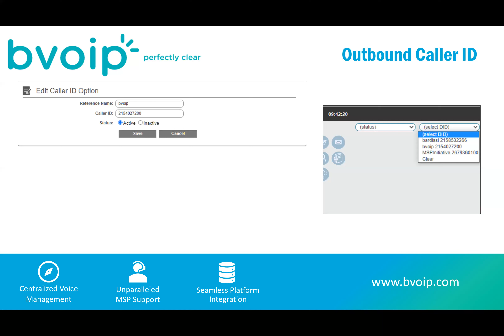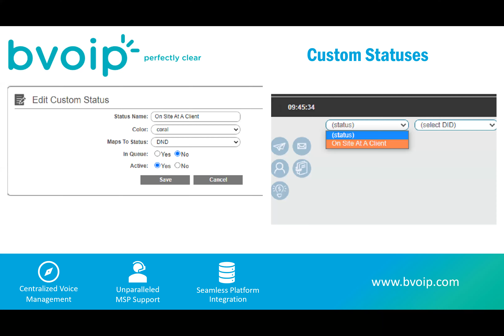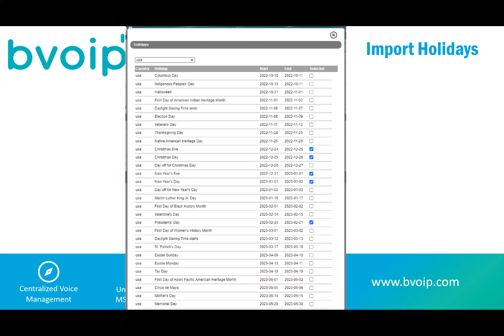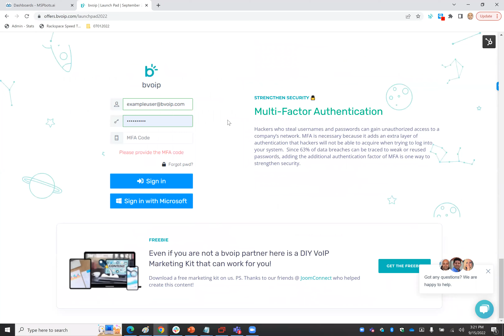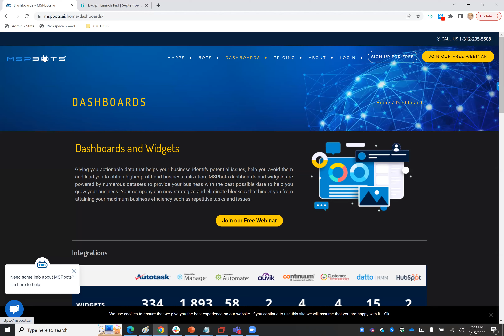ITBOG Livestream Event - bvoip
The 5 things that bvoip gives away, that your current phone system does not do.